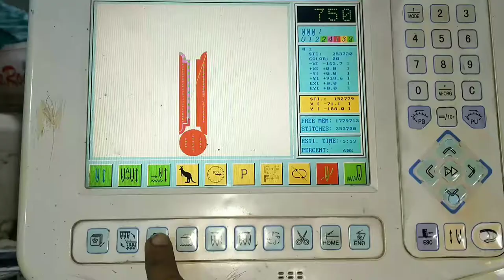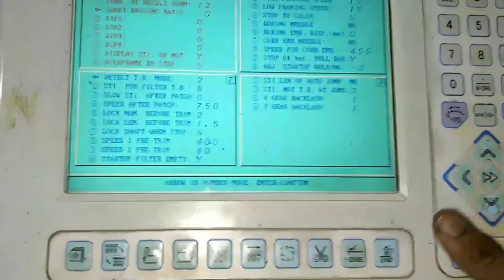Embroidery Machine Frame Aria Testing Cutar On Off Setting Karne Ka Tarika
Frame Aria Setting Cutar Setting
Chennal 👇name 👇
Embroidery maintenance
Computer machines
100/ Percent original Video  he
 main rozana
1 video upload krunga
babar ali